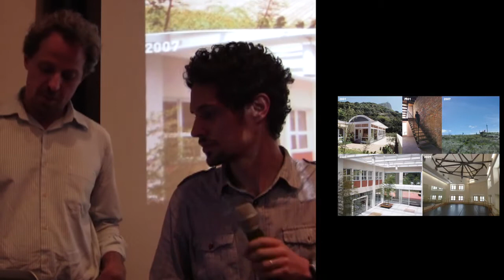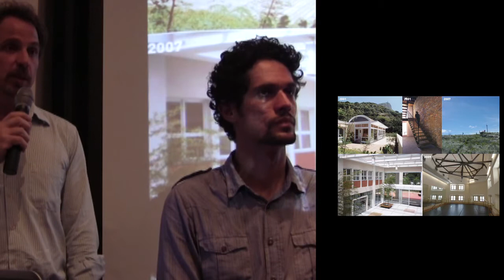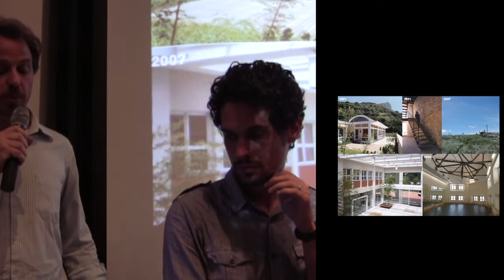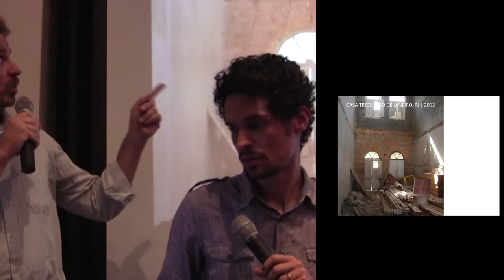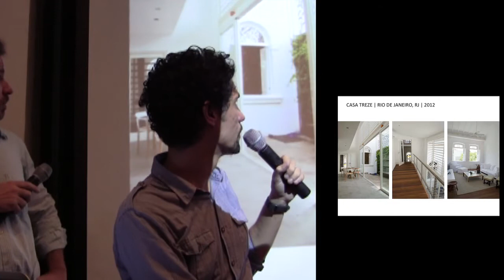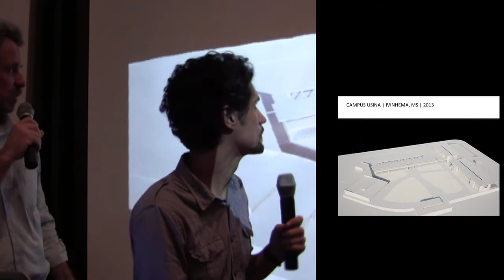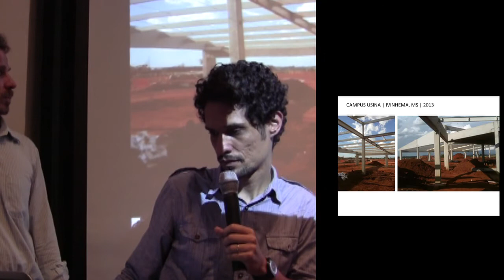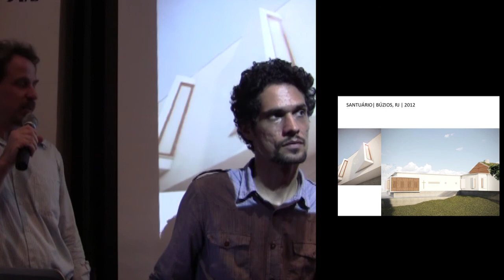Francisco Hue Arquitetos | Nova Arquitetura Carioca 3 | Studio-X Rio